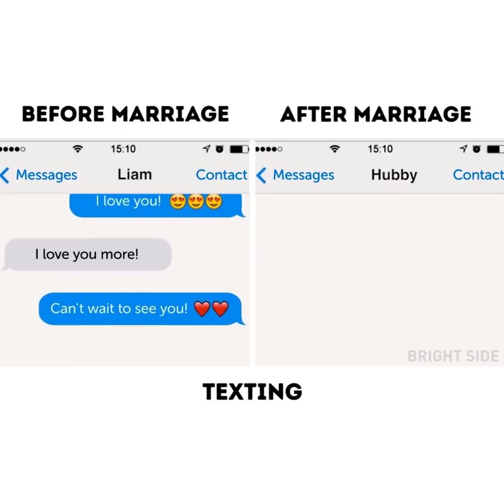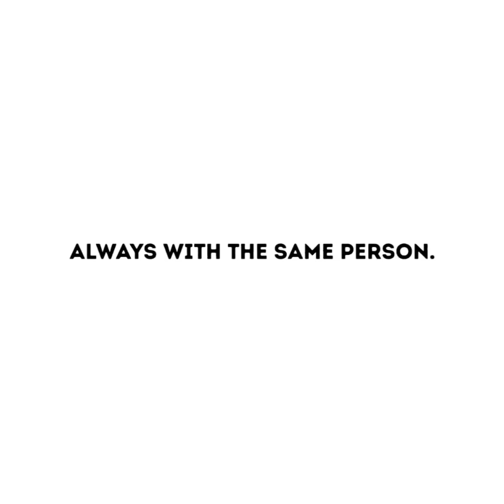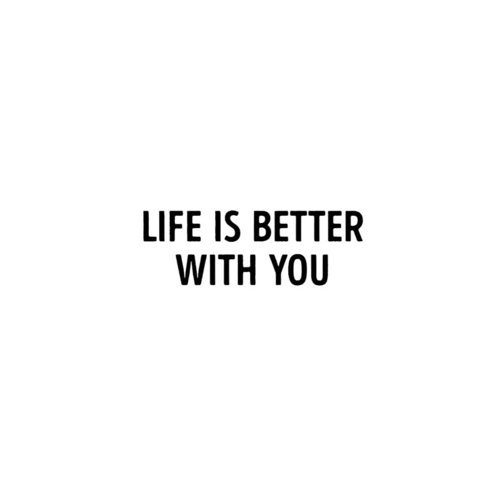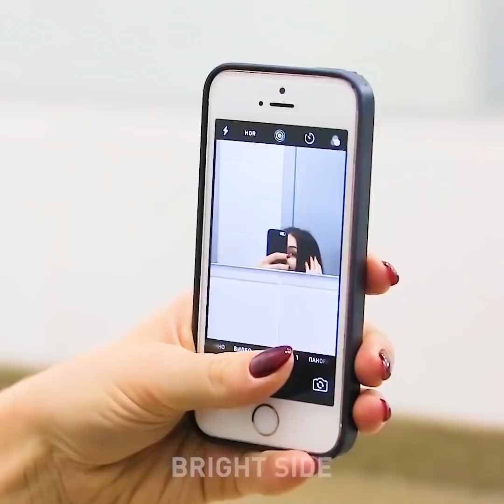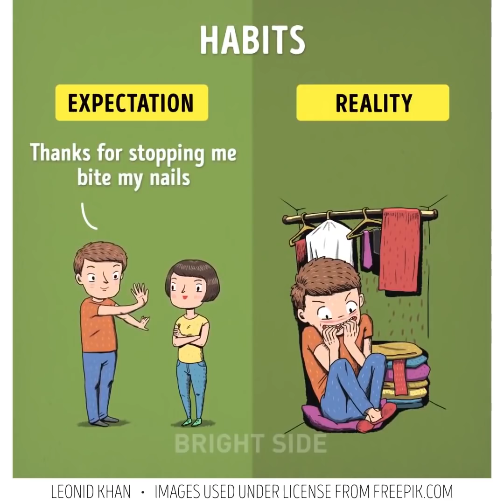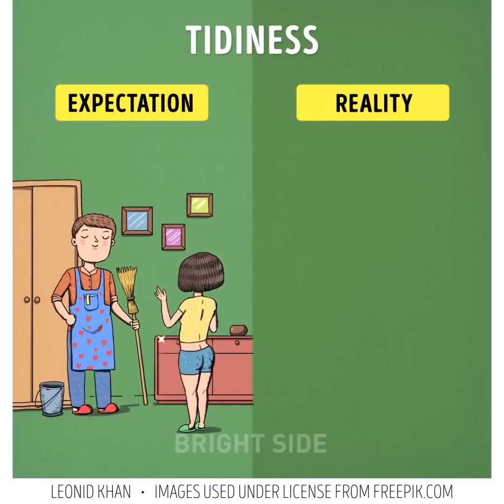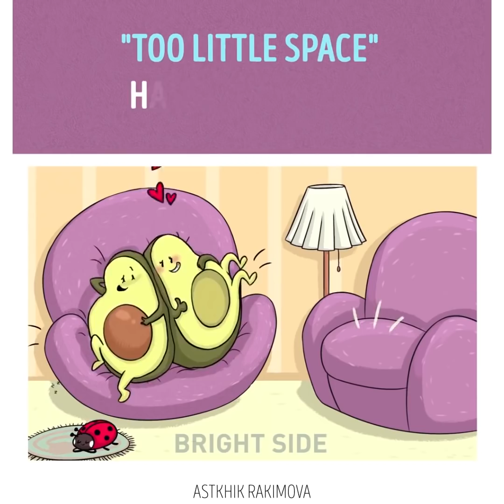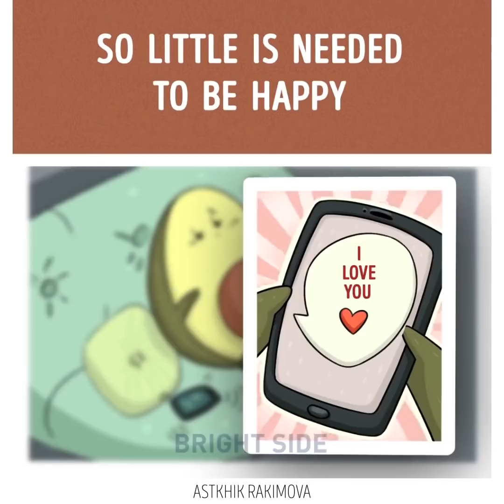모든 커플이 서로 연관 될 수 있는 38가지 관계 진실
관계 진실

이 비디오에서 우리는 관계에 대한 진정한 사실을 밝힙니다! 사람들이 사랑에 빠졌을 때, 결혼 전과 후에, 25 세 이전과 이후의 이상적인 여성 / 남자와 더 많은 재미있는 관찰을하는 방법은 무엇입니까?

관계는 너무 복잡하고 재미 있지만 귀엽다. 오늘 우리는 결혼 후 사람들의 삶의 변화, 오랫동안 행복한 삶의 비밀, 남자와의 의사 소통의 규칙 및 훨씬 더 유용한 것들에 대해 계속 이야기 할 것입니다!

행복한 관계의 비밀 :

- 너 자신있어. 진실하십시오.

- 너의 감정을 표현하라.

- 서로에게 공백을주십시오.

- 긍정적.

- 서로를 존중해라.

- 함께 추억을 만듭니다.

- 네 인생을 동화로 만들어라.

행복한 커플의 결정적인 습관 :

4. 작별 인사를하지 않고 떠나지 마십시오.

3. 매일 얼굴을 보며 이야기하십시오.

2. '너를 사랑해!'라고 말하십시오.

1. 서로 놀란다.

그리고 여기에 행복한 관계를 갖는 방법 몇 가지 팁이 있습니다. 서로를 지원하십시오. 세심. 혼자있을 시간을주십시오. 비판하거나 비난하지 마십시오. 걱정과 걱정을 공유하십시오. 용서하고 잊는 법을 배우십시오. 성공하지 못하더라도 포기하지 마십시오!

타임스탬프:

1:11 결혼 생활 전후

3:10 25 세 이후의 삶

4:50 당신의 수면 자세가 당신의 관계에 대해 말하는 것

7:17  짧은 여자라는 의미 .

5분tricks은 5-Minute Crafts의 공식 한국어 채널입니다!